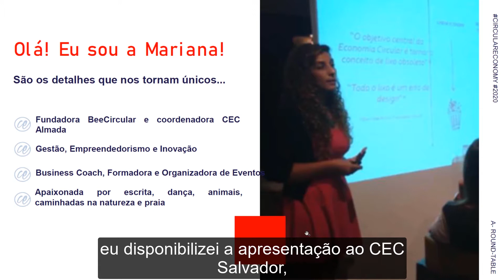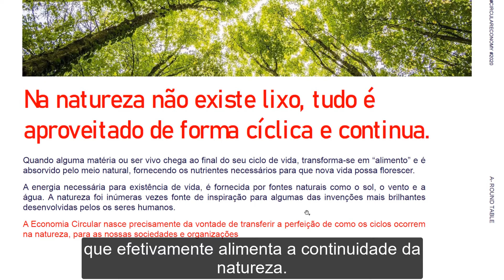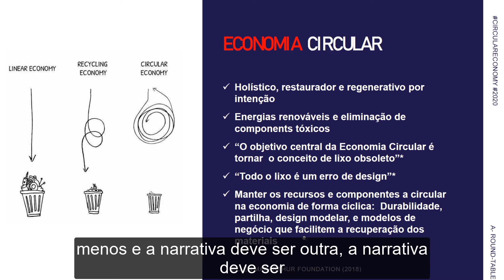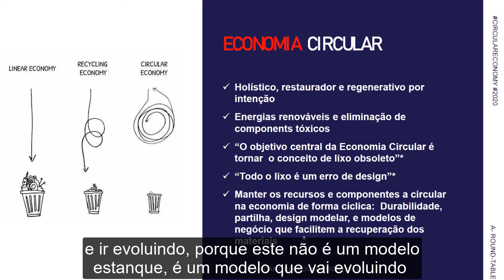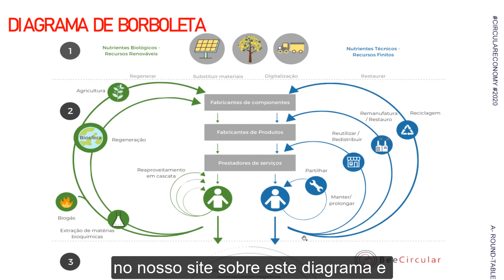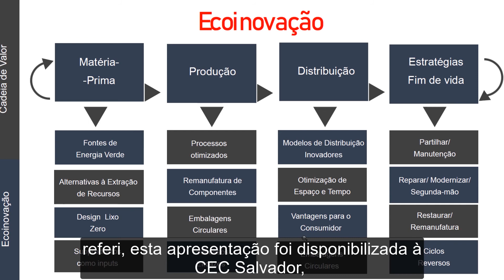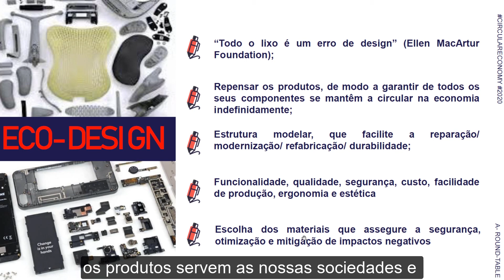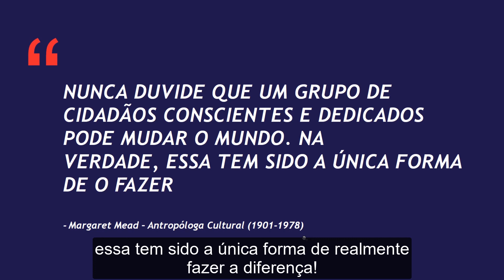aRound Table 2020 - Salvador : Conceitos e Design da Economia Circular Mariana Pinto e Costa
Conceito e Design da Economia Circular: Apresentação realizada por Mariana Pinto e Costa, representante da Circular Economy Club Almada e fundadora da BeeCircular, realizada no âmbito do evento online aRoundTable 2020 - Circular Economy Club Salvador.

aRoundTable 2020 é um evento global e colaborativo, realizado em várias cidades do mundo, com o objetivo de responder à questão "Como podemos usar os princípios e a prática da economia circular, para ajudar a reconstruir as economias e criar empregos após a pandemia global Covid-19? "

Esta foi a 1ª sessão de um conjunto de 4, que se focou em compreender profundamente esta questão e o sistema envolvente.

Para obter mais informações, visite o site da aRoundTable 2020

aRoundTable 2020 é um evento Circular Economy Club (CEC), idealizado pela CEC Milan, CEC Melbourne e pela Circular Economy Victoria.